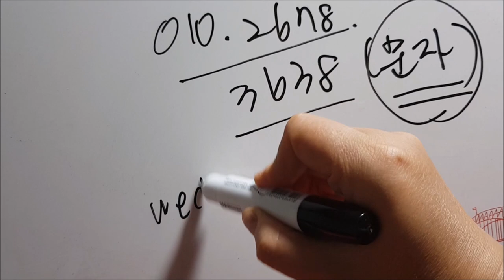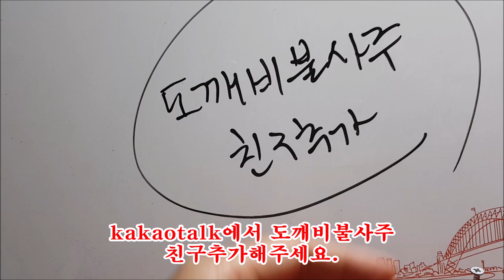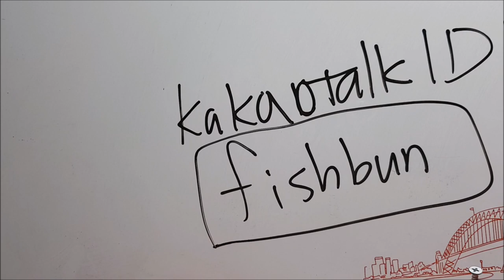도깨비불에게 상담신청문의하는 방법안내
★★★skype로 간혹 국제전화주시는 분 계신데
발신번호가 뜨지 않아서 제가 전화를 드릴 수가 없습니다. ㅠㅠ
제발 메신저 좀 남겨주세요.

☆타로상담은 안합니다!!!
☆☆☆개인상담은 사주상담만 하고 있어요!!!